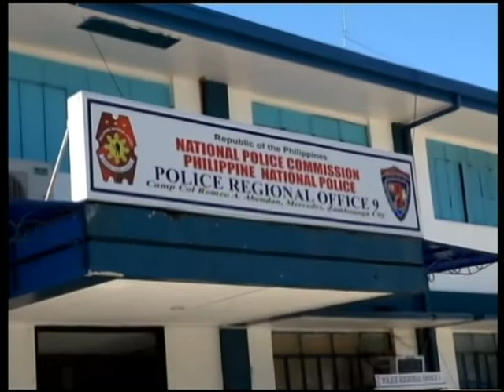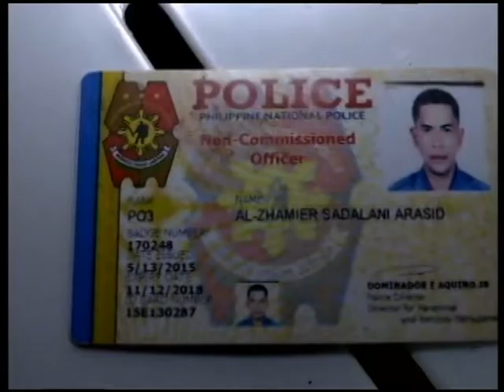HEFE DE MANDO POLISIA LOCAL YA REVELA TIENE QUE HACE MATANSA DI PEREZ